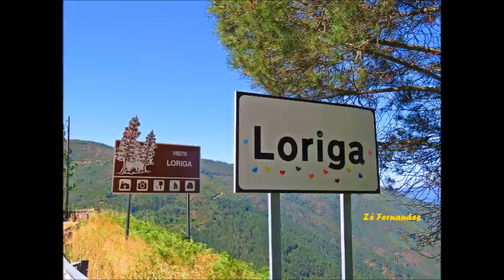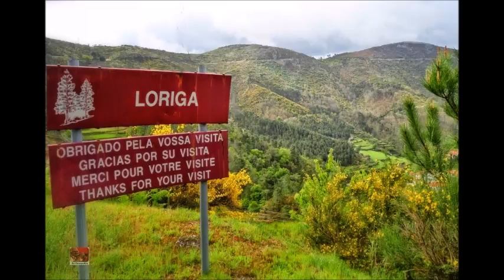FESTAS DE S SEBASTIÃO LORIGA Procissão nas ruas da vila